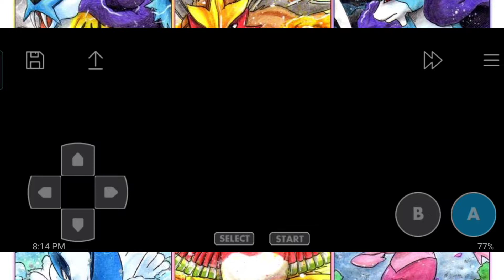Pokemon Silver Version - 4th Rival Battle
Game: Pokemon Silver Version

Chosen Johto Starter: Feraligatr

Pokemon Sidekicks: Sunflora, Houndoom, Dewgong, Kadabra, Primeape

Location: Goldenrod City

Apps: John GBC Lite